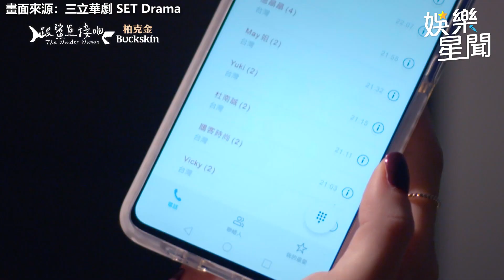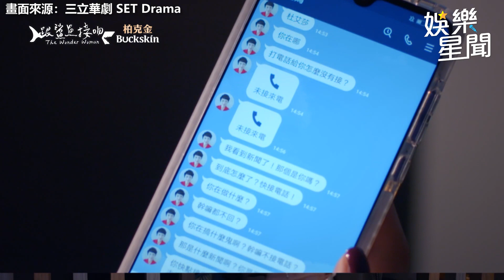跟鯊魚接吻精華／鍾瑶為替公司虧損止血 忍辱下跪道歉遭拍片流出｜女神搜查線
畫面來源：三立華劇 SET Drama